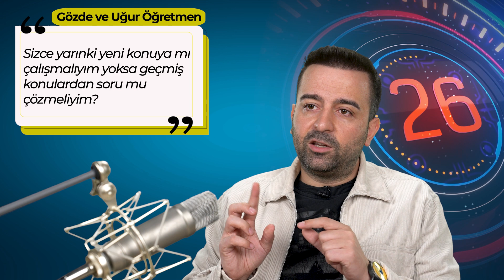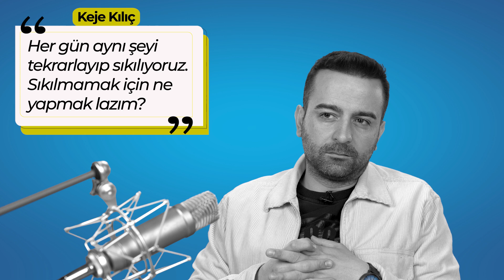LGS’ye Nasıl Hazırlanmalıyım? 30 SANİYEDE SORU CEVAP ⏱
2024 LGS'ye Bir Adım Önde Başla!
Herkese Merhaba, 🥰
Bugün sizden gelen soruların her birini 30 saniyede cevaplıyoruz. Sen de sormak istediklerini yorumlara yaz, bir sonraki videoda cevaplayalım! Yeni soru cevap videoları için bildirimleri açmayı unutma!🔔